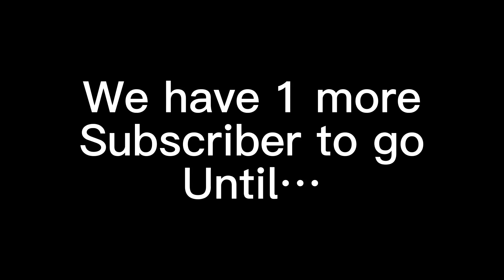Good news omg 😳